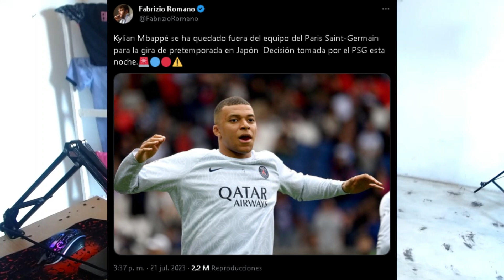🚨ÚLTIMA HORA: MBAPPE QUEDA FUERA DE LA GIRA EN JAPON CON EL PSG SEGÚN FABRIZIO ROMANO ¿REAL MADRID?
EL PERIODISTA FABRIZIO ROMANO DEJÓ UN TWEET DONDE ACLARA QUE EL PSG HA TOMADO LA DECISIÓN DE DEJAR FUERA DE LA GIRA POR JAPÓN AL FUTBOLISTA FRANCÉS KYLIAN MBAPPE. LO QUE SIN DUDA ALGUNA, ALIMENTA TODO TIPO DE RUMORES QUE LE SITÚAN EN EL REAL MADRID.